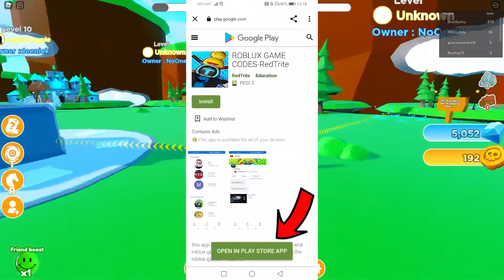[2022] ALL WORKING CODES WARRIORS ARMY SIMULATOR ROBLOX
👀💖My own APP for codes;